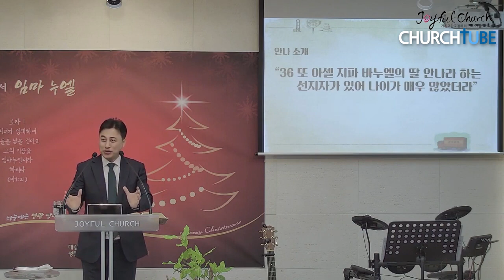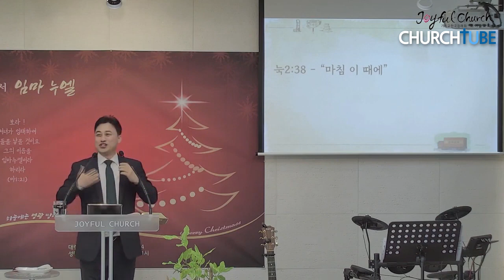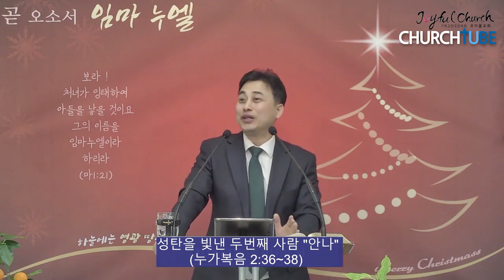[감일, 성탄] 조이풀교회 허도원 목사 - 성탄을 빛낸 두 번째 사람 "안나"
조이풀교회 담임 허도원 목사

경기 하남시 감일동 530-2 4층